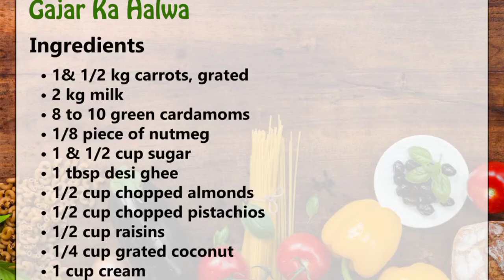Gajar ka Halwa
Gajar ka halwa aka Carrot Halwa is the most famous and traditional homemade halwa. During winter season carrots are in season and easily available that is why Carrot halwa is a must try recipe.